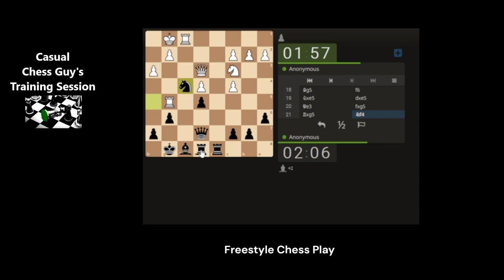Rapid Chess Chilled Session (100% Silent)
Rapid Chess Training Time

Music